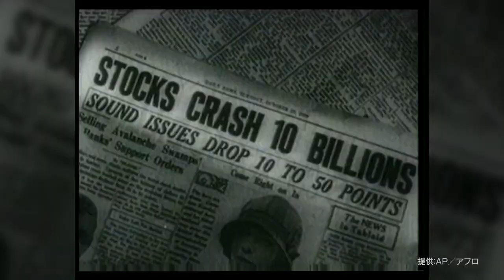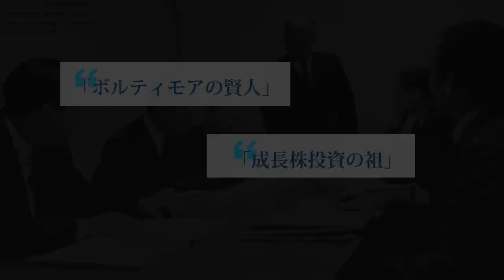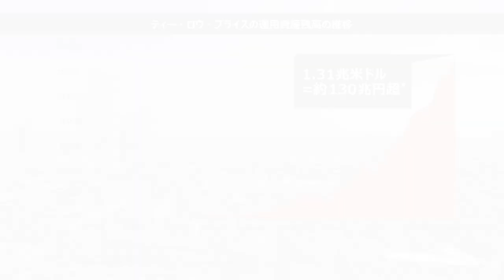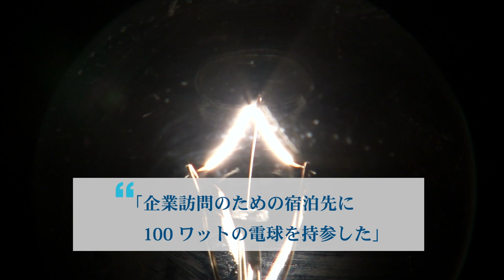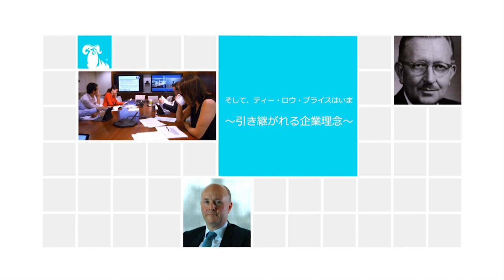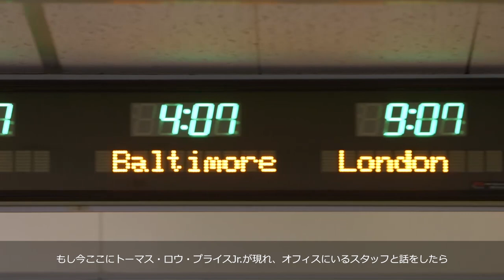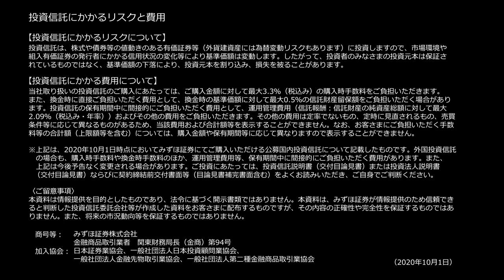ティー・ロウ・プライス社ご紹介動画（2020年12月10日掲載）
「成長株投資の祖」と呼ばれる、トーマス・ロウ・プライス Jr.によるティー・ロウ・プライス社設立の経緯や当社の経営理念についてご紹介いたします。

ティー・ロウ・プライス社が実質的な運用を行う、ティー・ロウ・プライス　米国成長株式ファンド（愛称：アメリカン・ロイヤルロード）の販売用資料は下記URLをご参照ください。

【金融商品取引法に係る重要事項】
当社取り扱いの商品等にご投資いただく際には、各商品等に所定の手数料等をご負担いただきます。国内株式等（REIT、ETF、ETN、インフラファンドを含む。）の売買取引には、約定代金に対して最大1.155％（税込み）、最低は原則として2,750 円（税込み）の売買手数料をご負担いただきます。投資信託の場合は、銘柄ごとに設定された購入時手数料および信託報酬等の諸費用等をご負担いただきます。債券を当社との相対取引によりご購入いただく場合は、購入対価のみをお支払いいただきます。

各商品等には価格の変動や発行者等の信用状況の悪化等による損失が生じるおそれがあります。

商品ごとに手数料等およびリスクは異なりますので、ご投資にあたっては当該商品等の契約締結前交付書面や目論見書などをよくお読みいただき、ご自身でご判断ください。

商号等：
みずほ証券株式会社 金融商品取引業者 関東財務局長（金商）第94号

加入協会：
日本証券業協会、一般社団法人日本投資顧問業協会、一般社団法人金融先物取引業協会、一般社団法人第二種金融商品取引業協会